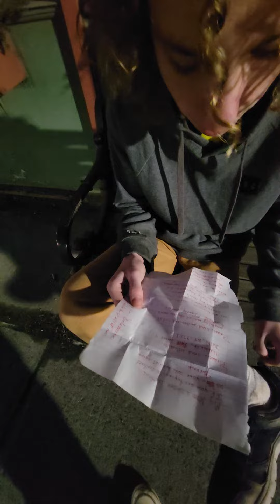some more information